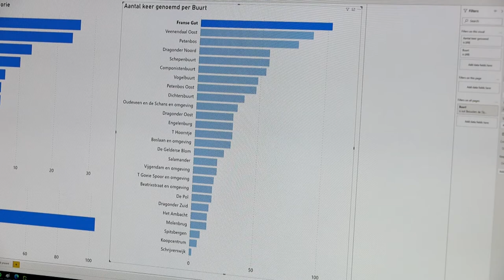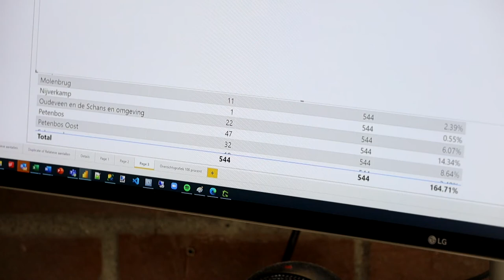Goede vraag is: wat vindt Veenendaal? (XON Nieuws)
Voor bijvoorbeeld een burgemeester, wethouder, of raadslid is het
goed om te weten wat er leeft in je stad of dorp. Welke problemen zijn
er en hebben de inwoners wensen? Het antwoord hierop krijgen is vaak
lastig, maar voor de Veenendaalse Johan van den Brink geldt dit niet,
want hij deed onderzoek naar de vraag: wat wil Veenendaal? Onlangs publiceerde van den Brink een artikel over zijn gedane onderzoek.